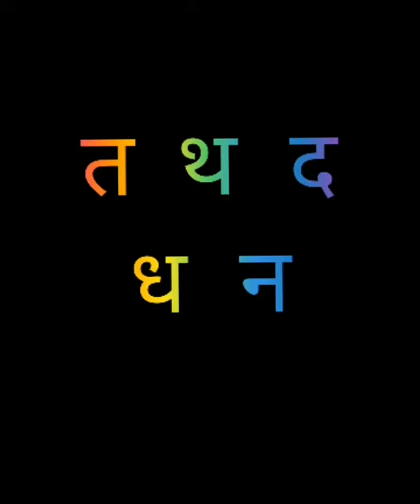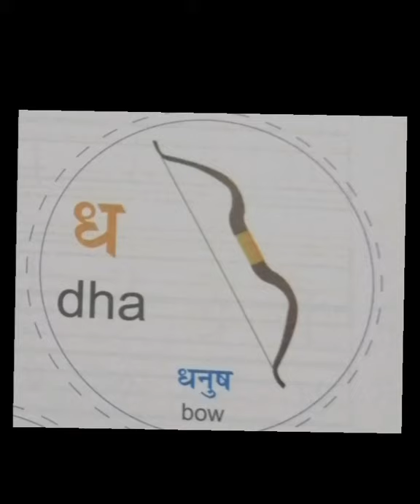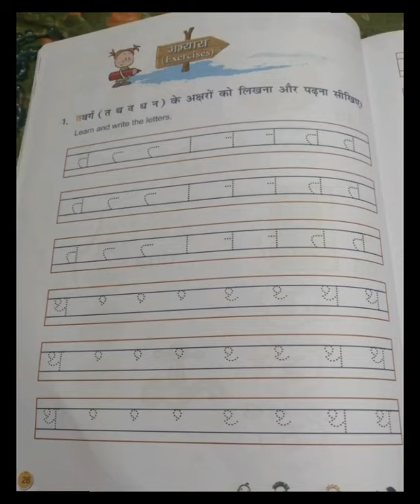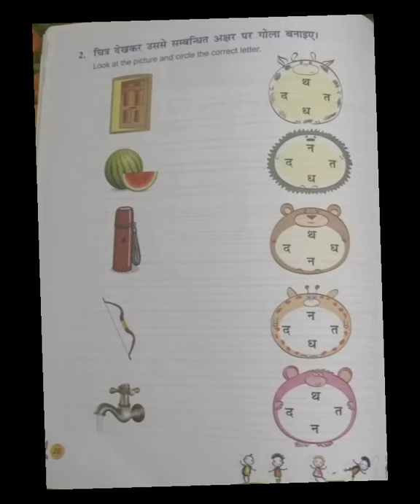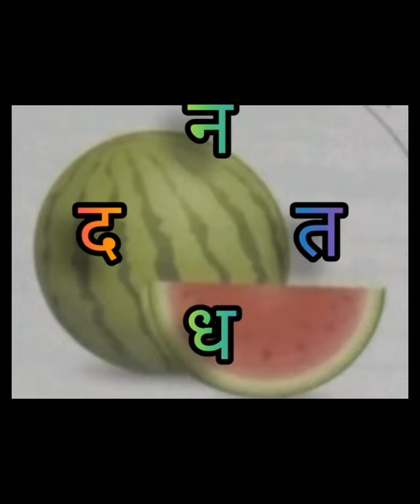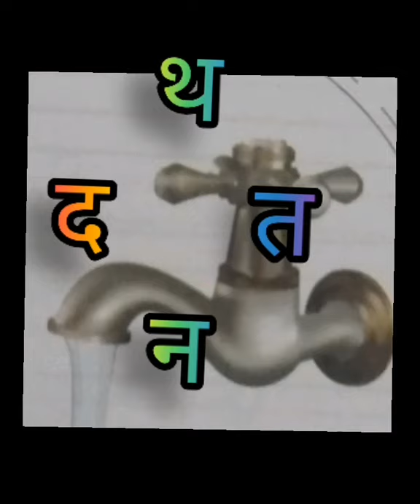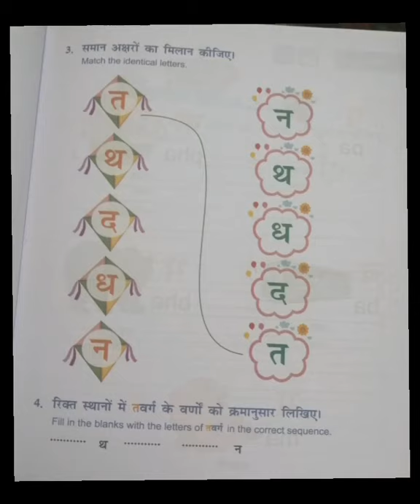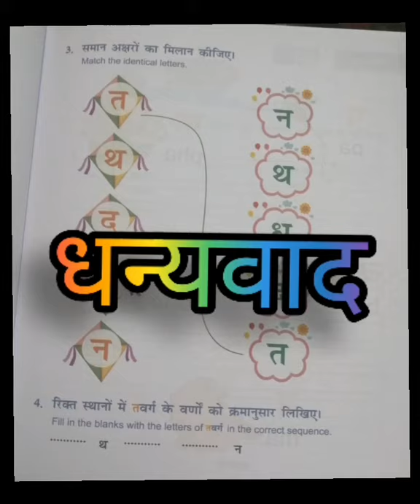नई बाल सुलभ माला 1 # page no 25 # class 3